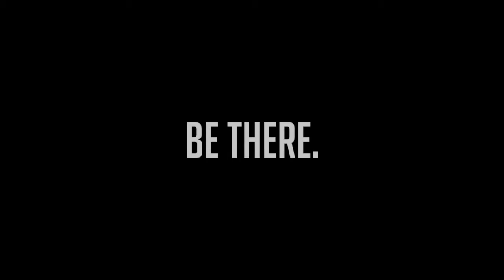NOA HUGAS NAP VERONICASCHIP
Every last Sunday of the month.
6 outstanding performances.
FREE ENTRANCE. Be there. VERONICASCHIP AMSTERDAM